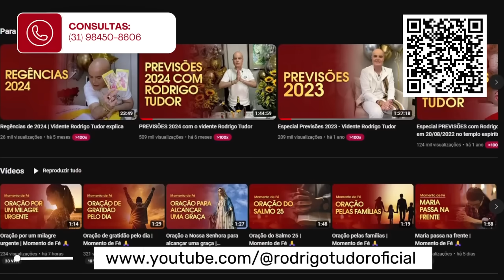Chaline Grazik novas previsões: morte de Putin, avião do Boninho vai cair, Michelle Bolsonaro e+